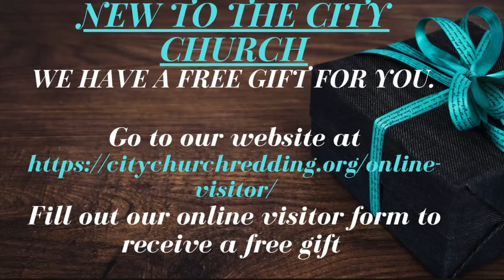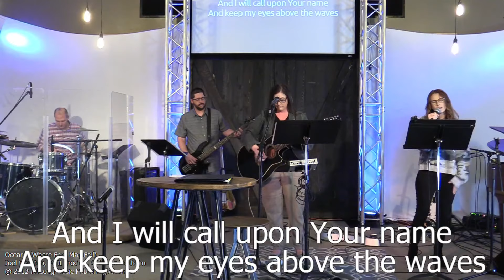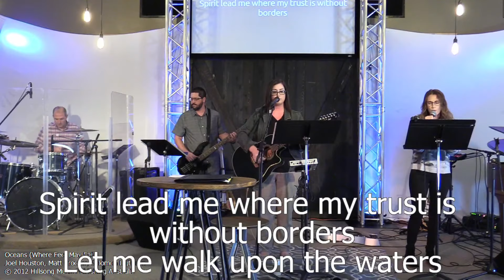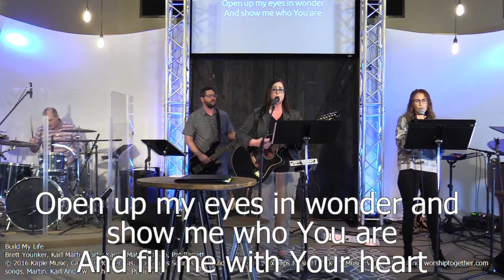All Marked Up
We're back in the book of Revelation this week. Pastor Chris goes deeper into Revelation chapter 13 and we discuss the mark of salvation our savior has placed on us. We hope you Enjoy!